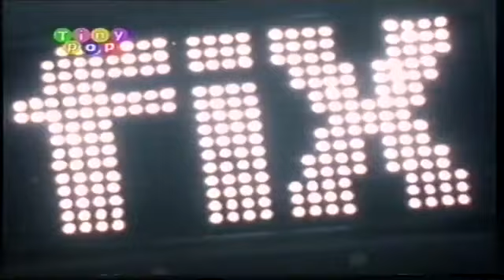Bob The Builder Can We Fix It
Click the link for notifications of latest uploads!  Can we FIX IT?